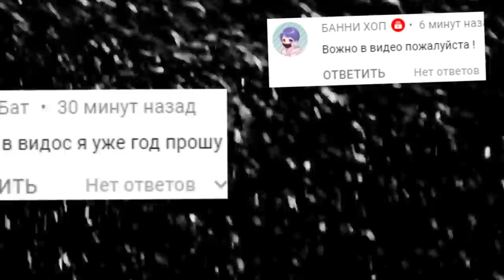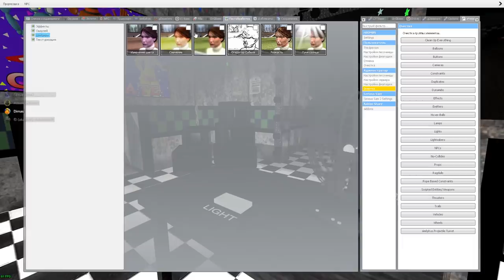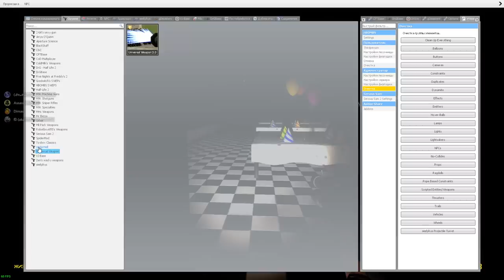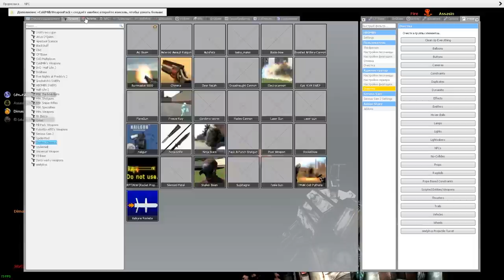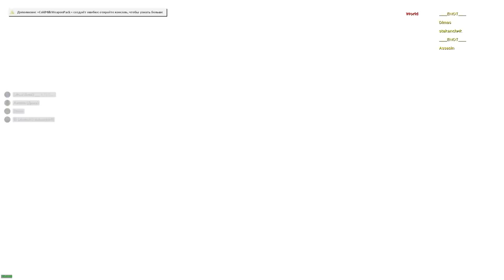АНИМАТРОНИКИ ПУГАЮТ ОХРАННИКА ПРОХОЖДЕНИЕ FNAF 2 COOP ГАРРИС МОД ► Garry's Mod